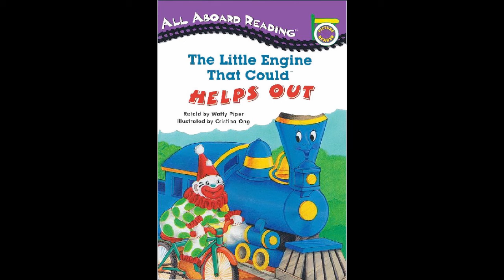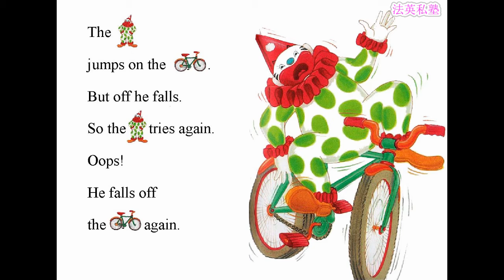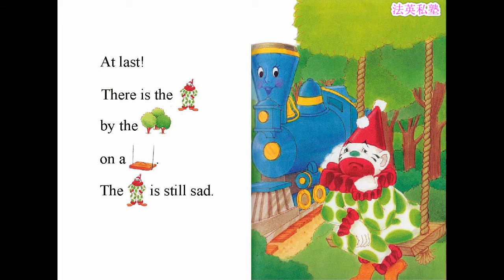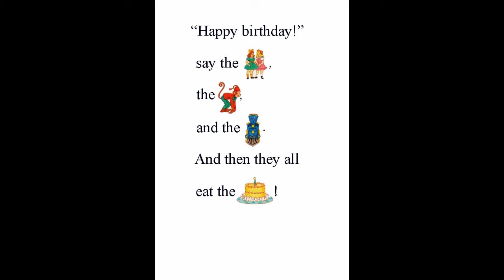The Little Engine That Could Helps Out